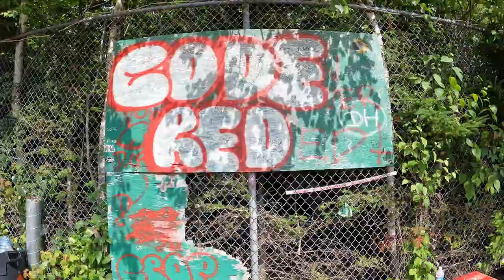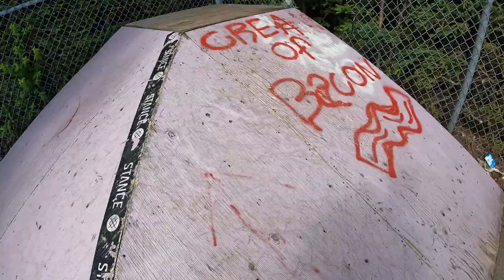Halifax Skate Trip Day 2 (Code Red DIY) HAVOC 22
In this one, we visit a DIY spot that ive been seeing online for a long time!
I finally got to try out the Code Red DIY!
let me know what you think of it in the comments.
We also hit the park for a smoother session later on to get some other tricks in.
Also a few hours of the day were not filmed because i was lost on foot in halifax XD